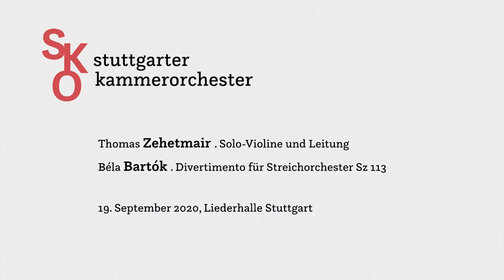B. Bartók: Divertimento / Stuttgarter Kammerorchester & Thomas Zehetmair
Béla Bartók: Divertimento für Streichorchester Sz 113

Sätze:
Intro – 00:00
Allegro non troppo – 00:14
Molto adagio – 09:26
Allegro assai – 18:44

Stuttgarter Kammerorchester
Thomas Zehetmair . Leitung

Jubiläums-Abo-Konzert "Glänzende Zeiten"
19. September 2020
Liederhalle Stuttgart, Beethoven-Saal